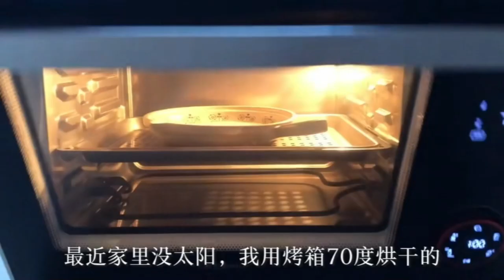The love breakfast for girlfriend is a heart pounding feeling valentine's day 13